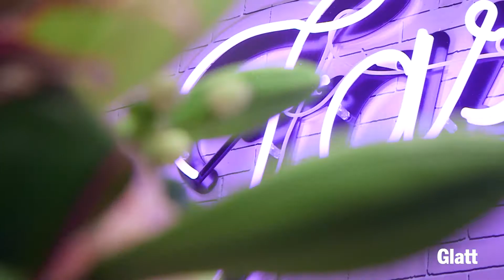Glatt Fashion Villa Opening 2018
Die Ende Februar eröffnete Fashion Villa im Shopping-Center Glatt war ein voller Erfolg. Über ihre Instagram-Stars oder persönlich vor Ort haben schon rund eine Million Menschen einen Augenschein des grössten begehbaren Kleiderschranks der Schweiz genommen.

Zu Gast waren u.a. Zoe Pastelle, Michelle Krüsi von Fashion Fraction und Minea von Aenymblaze.